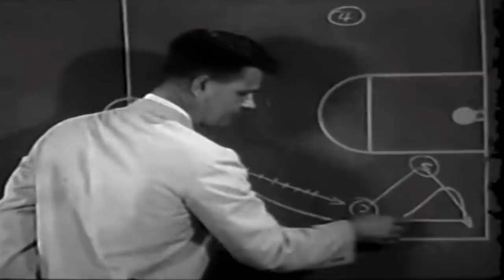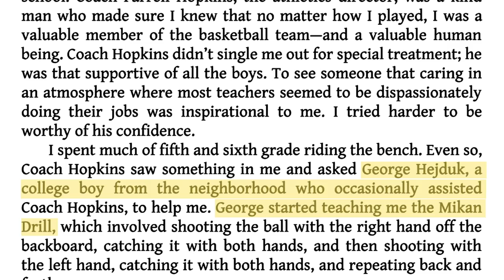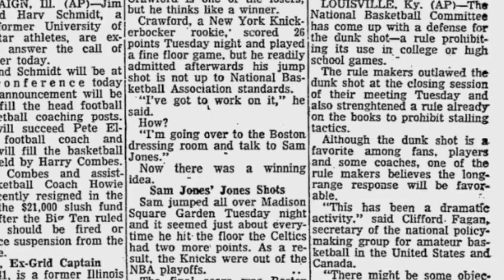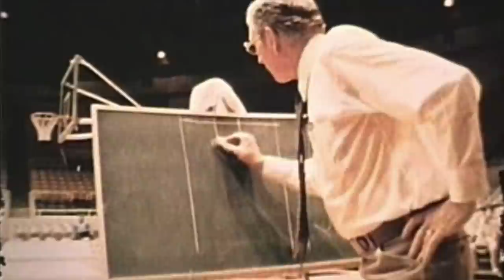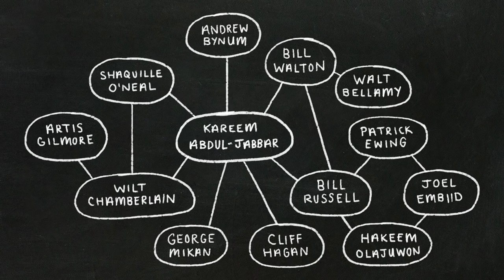The Story Behind Kareem Abdul-Jabbar’s Unstoppable Skyhook | Ball the Right Moves | The Ringer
In the fourth installment of ‘Ball the Right Moves,’ The Ringer’s J. Kyle Mann turns his attention to Kareem Abdul-Jabbar and his world-famous skyhook. He breaks down how the move came to be, what made it so deadly, and why it hasn’t been replicated since.